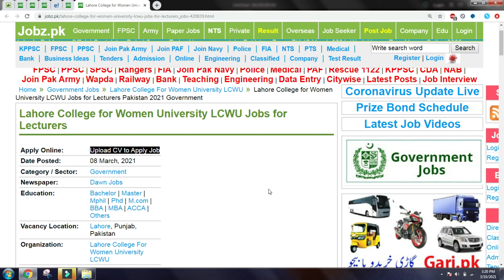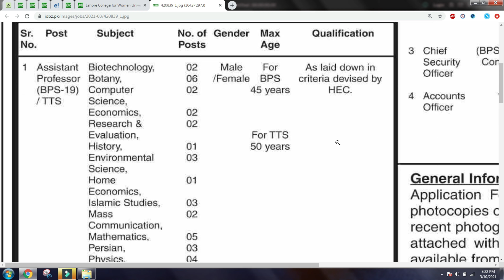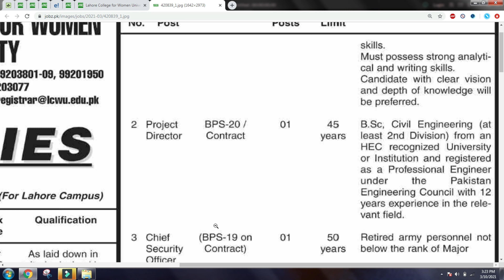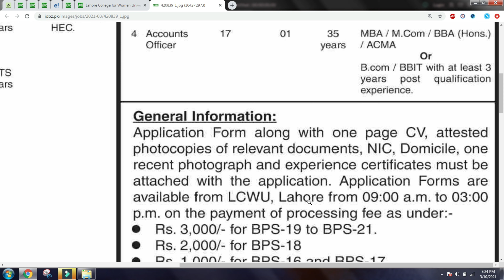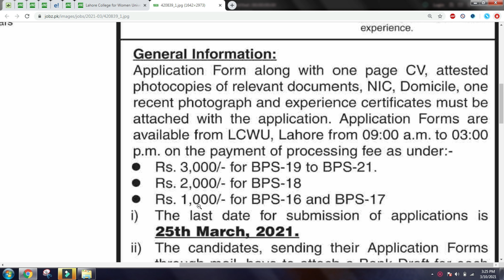LCWU Jobs 2021 | Lahore College For Women University Jobs | LCWU latest Jobs 2021 Advertisement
In this video you will see about the latest Jobs in Lahore College For Women University LCWU. after watching this video you would be able to
know about the Vacancy Names, Required Education, Age Limit and the Apply Procedure.

Lahore College For Women University LCWU,
Lahore College For Women University LCWU Jobs,
Lahore College For Women University LCWU Latest Jobs,
Lahore College For Women University LCWU Latest Jobs 2021,
Lahore College For Women University LCWU Jobs in Lahore,
LCWU Latest Jobs 2021,
LCWU Lahore Jobs 2021,
Lahore College For Women University LCWU Lecturer Jobs 2021,
Lahore College For Women University LCWU Teaching Jobs 2021,
LCWU Teaching Jobs 2021,
LCWU Subject Teacher Subject Lecturer Jobs 2021,
LCWU Management Jobs 2021,